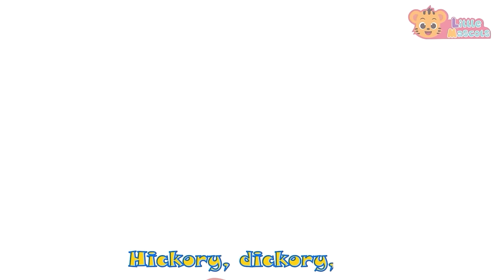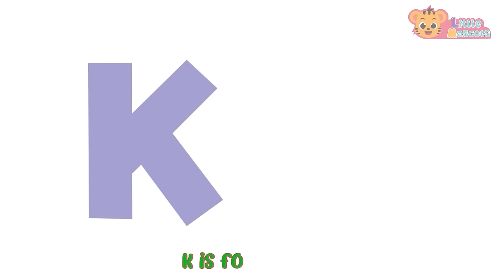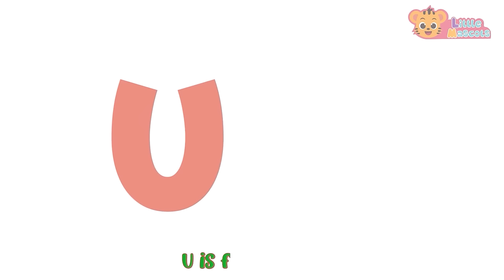Itsy Bitsy Spider + The Bath Song + more Little Mascots Nursery Rhymes & Kids Songs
The Itsy Bitsy Spider,  Climbed up the water spout,  Down came the Rain~~

Come on!! Itsy Bitsy , you can climb the spout. Lets Cheer, Sing & Dance as Itsy Bitsy Spider tries to climb.

Timestamps

00:00 Intro
00:10 Itsy Bitsy Spider
02:36 The Bath Song
04:29 5 Little Speckled Frogs
06:40 Colors Of The Rainbow
08:00 5 Little Monkeys
09:40 Baa Baa Black Sheep
11:34 Bingo Song
14:06 Happy Birthday Song
15:08 5 Little Ducks
17:27 Wash Your Hands
18:41 Baby Shark
20:39 Head Shoulder Knees & Toes
22:13 Little Fish
23:41 Hickory Dickory Dock
25:03 ABC Song
29:03 Color Song
30:51 Months Of The Year
33:00 Finger Family
34:33 The More We Get Together
35:55 This Is The Way
38:09 Wheels On the Bus
40:50 Hands In The Air
42:18 Thank You Song
44:09 Dancing Like An Animal
45:41 Funky Animals
48:13 Old MacDonald
50:35 Outro

Happy Learning  :)